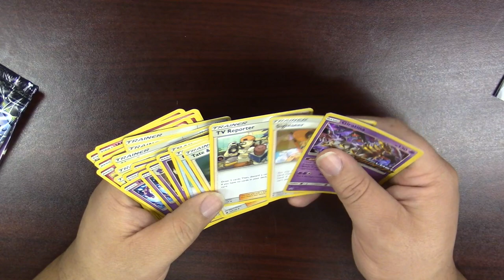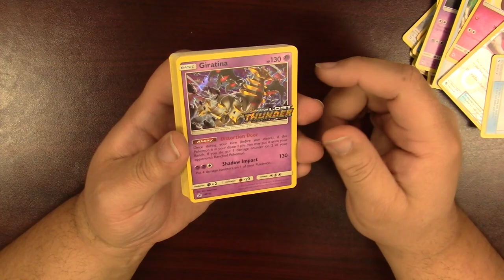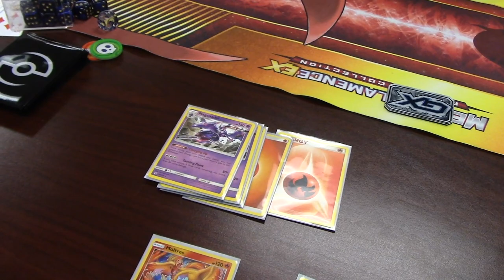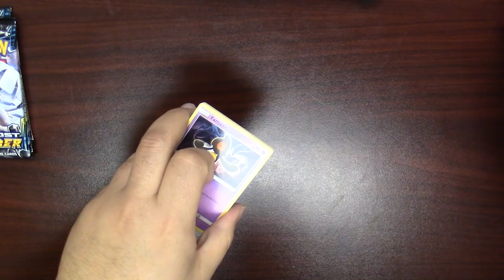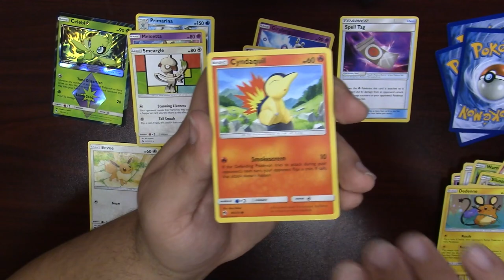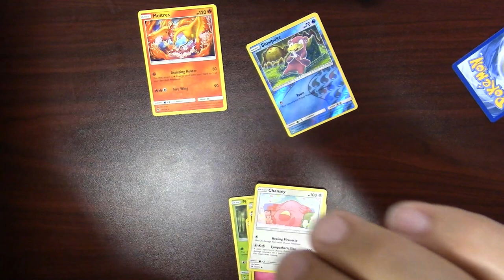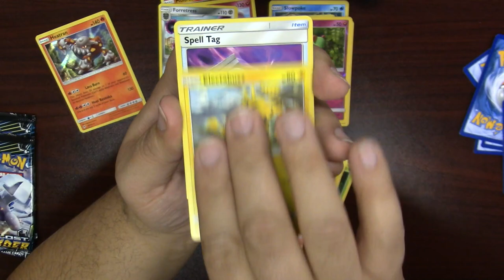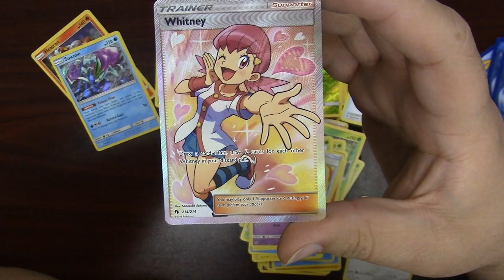Mikey goes to Pokemon Lost Thunder Prereleases Part 3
Mikey's going to 3 Pokemon Prereleases again and all he needs is his good friend Eevee for luck. Follow him as he takes on 3  Pokemon Lost Thunder Prereleases. Will he be able to get some Pokemon GX, Eevee, Umbreon, Espeon cards and become the Lost Thunder Prerelease champion? Check it out and see.